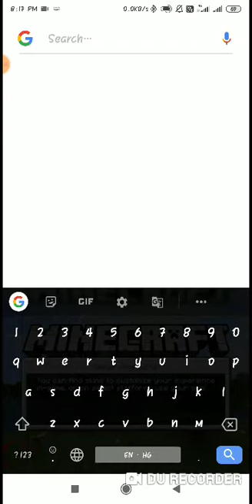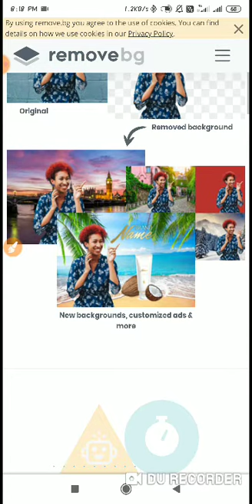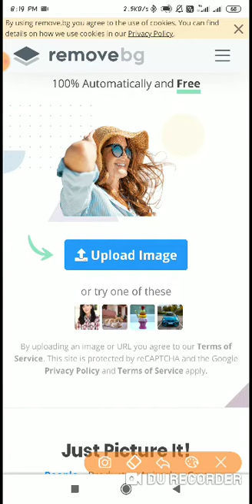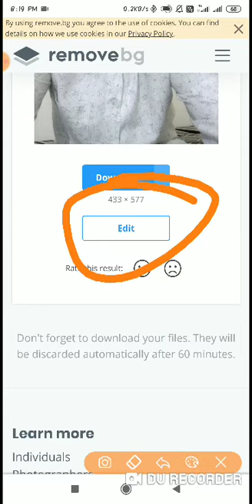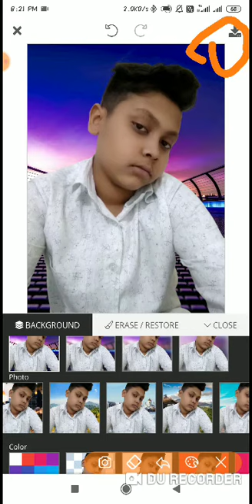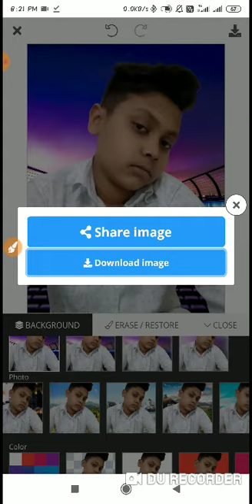Automatically remove background in free for YouTube thumbnail